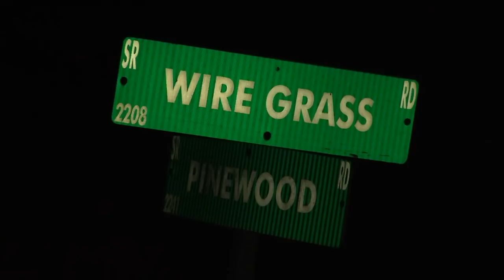Officials yet to ID body found while searching for Hania Aguilar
Authorities are working to identify the body that was found Tuesday afternoon while officials were following a lead on Hania Aguilar.